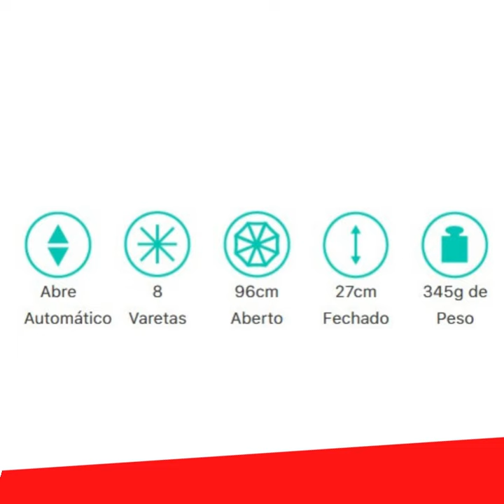Guarda Chuva Sombrinha Mini Automático United Colors Logo Strass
Guarda-chuva Benetton Mini Automático Logo Strass . A marca Italiana tem um estilo único marcado pelas cores chocantes e lindas estampas. Este guarda-chuva retrata a identidade da marca Benetton United Colors, e além de muito estilo, traz também muita qualidade e funcionalidade. Toda linha de guarda-chuvas da marca é desenhada na Itália seguindo as tendências da moda.

Possui o mecanismo de abertura automática , e tecido poliéster que não vai encharcar nunca

Sistema: Automático Abre Varetas: 8

Altura: 27 cm (Fechada)

Diâmetro: 95 cm